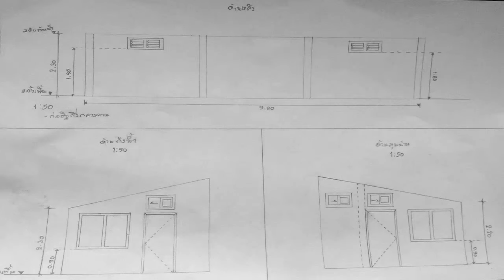ไอเดีย..ทำของขวัญวันแห่งความรัก ll DIY Valentine's Day Gifts for Her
กล่องเก็บอุปกรณ์เครื่องเขียนสำนักงาน จากลังไม้ เป็นของขวัญในวันพิเศษ

▲พูดคุยเกี่ยวกับงานช่าง Facebook : osirissupaluk
▲ลงคลิปเกี่ยวกับงานช่างทุกๆสัปดาห์